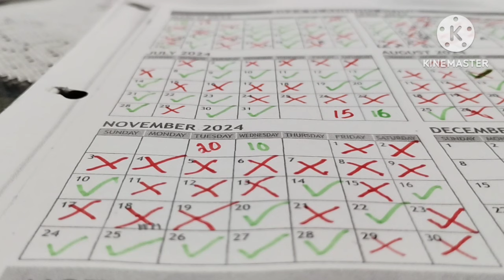USEFUL THINGS FROM AMAZON ❤️ DELICIOUS COFFEE